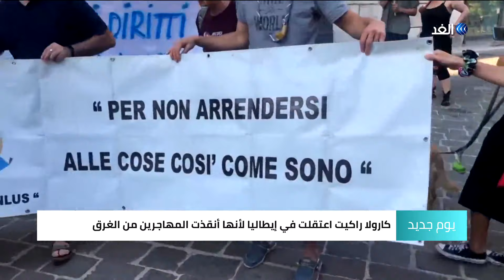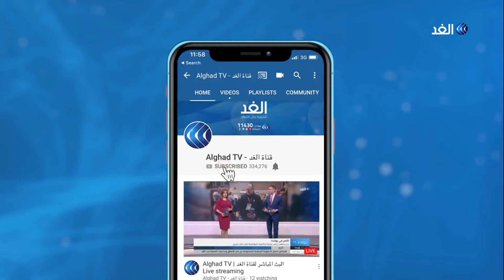كارولا راكيت.. قبطانة تنقذ ألف مهاجر من الموت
جميل أن تعطي من يسألك ما هو في حاجة إليه، ولكن أجمل من ذلك أن تعطي من لا يسألَك وأنت تعرف حاجته، كلمات كتبها الفيلسوف والشاعر العربي جبران خليل جبران في كتابه الشهير النبي.. وهي عبارات تصف ما قامت به بطلة هذا التقرير.
هي كارولا راكيت التي أنقذت ألف مهاجر من الموت واعتقلتها الشرطة الإيطالية فخرج الآلاف لدعمها والمطالبة بالإفراج عنها.. دعونا نتابع التفاصيل في هذا التقرير.